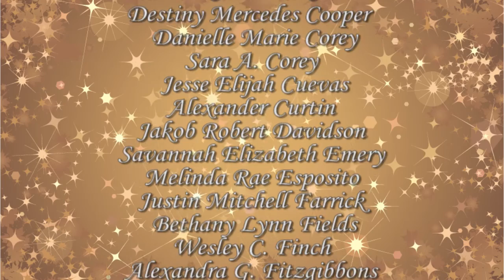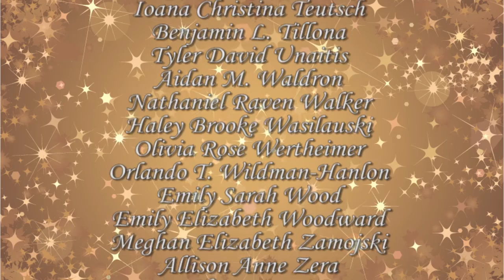2016 Frontier Regional Graduation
The 59th Annual Frontier Regional Commencement Ceremony for the Class of 2016, held at Frontier Regional School in South Deerfield, MA on Friday, June 3, 2016 and recorded by Frontier Community Access Television.